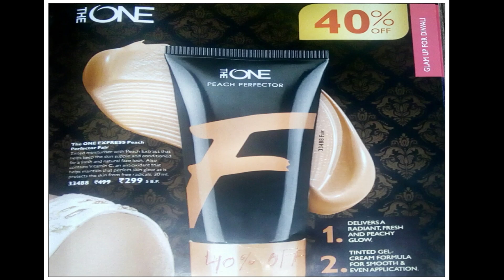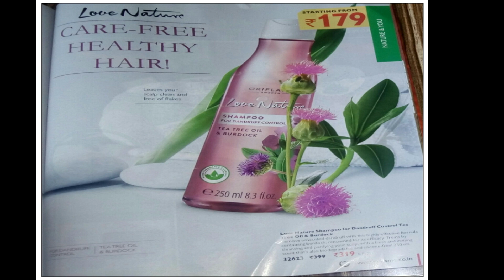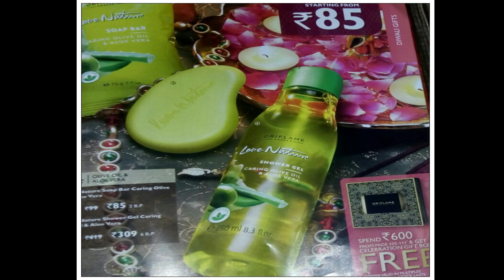Oriflame October 2018 catalogue.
Hello friends in this video you will get the catalogue of oriflame  october 2018.